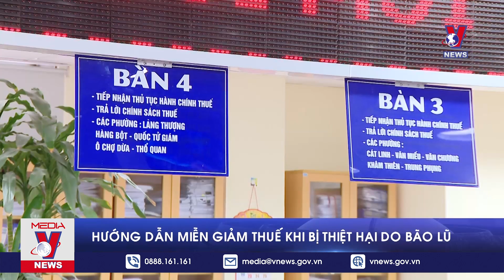Tổng cục Thuế ra công văn hướng dẫn miễn giảm thuế cho doanh nghiệp bị ảnh hưởng sau bão - VNews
VNEWS - THE WORLD | Tổng cục Thuế vừa có công văn hướng dẫn miễn giảm, gia hạn tiền thuế như thuế thu nhập doanh nghiệp, thuế giá trị gia tăng, thuế tiêu thụ đặc biệt, thuế tài nguyên, thuế sử dụng đất phi nông nghiệp cho người dân, doanh nghiệp sau bão lũ.